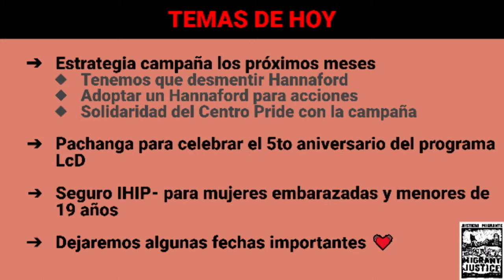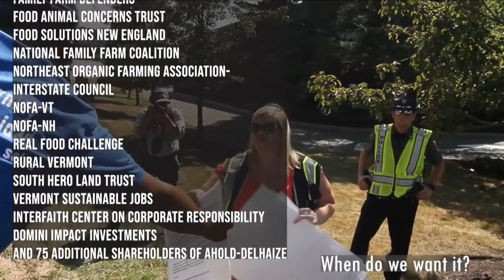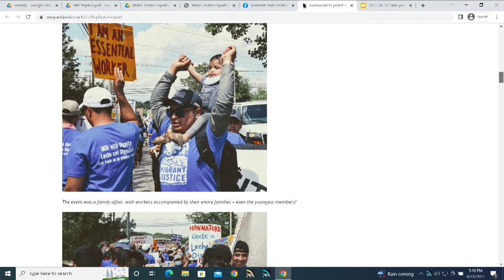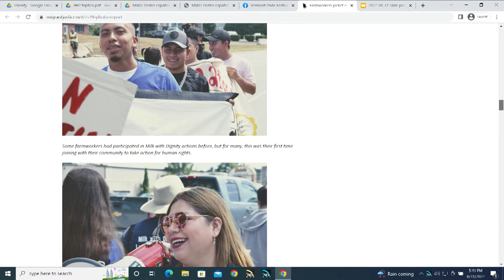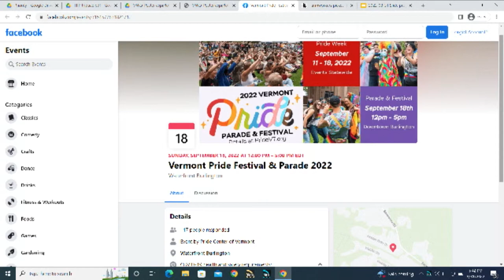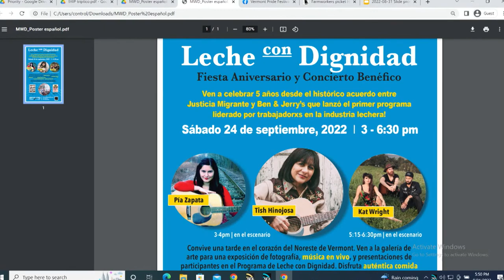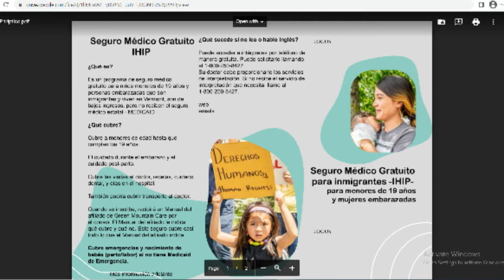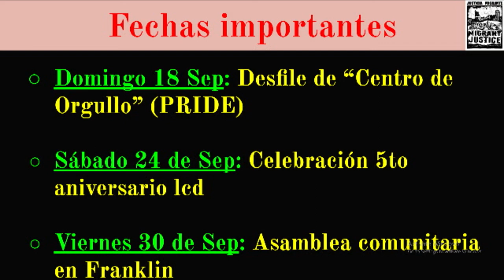Migrant Justice Pachangapara el 5 to aniversario del programa Lechecon Dignidad - 8/31/2022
From Migrant Justice:

El verano casi termina, pero no terminan las acciones en campaña leche con dignidad y los festejos que habrá este año. Primero, vamos a estar desfilando el Domingo 18 de Septiembre junto con PRIDE “Centro de orgullo” por la solidaridad que han declarado al rechazar patrocinio de Hannford hasta que el supermercado acceda a hablar con los trabajadores lecheros. Después vamos a celebrar el 5to aniversario del programa LcD con una buena fiesta y buenxs cantantes el 24 de Septiembre; todo esto mientras seguimos tomando acciones importantes para llamar a Hannaford a sentarse para firmar el programa leche con dignidad. Kike Balcazar.

Summer is almost over, but the actions in the Milk with Dignity campaign and the celebrations that will take place this year are not over. First, we will be parading on Sunday September 18 along with PRIDE "Center of Pride" for the solidarity they have declared in rejecting sponsorship from Hannford until the supermarket agrees to speak with the dairy workers. Then we are going to celebrate the 5th anniversary of the LcD program with a good party and good singers on September 24 ; all this while we continue to take important actions to call Hannaford to sit down and sign the milk with dignity program.